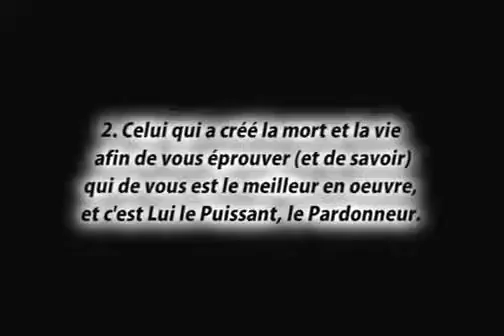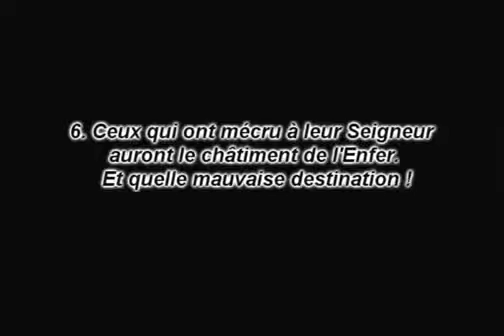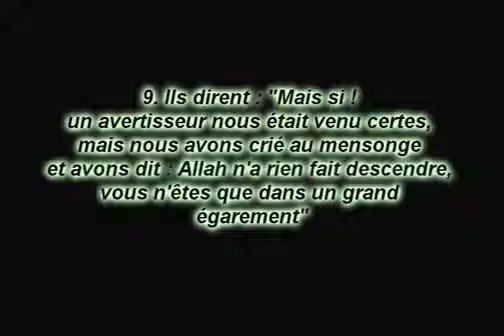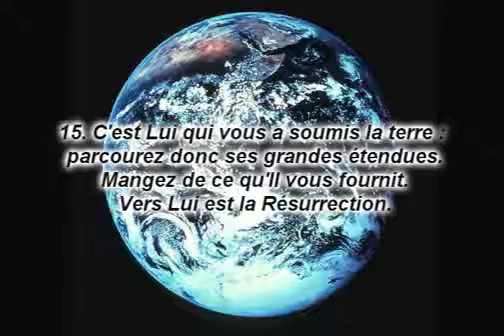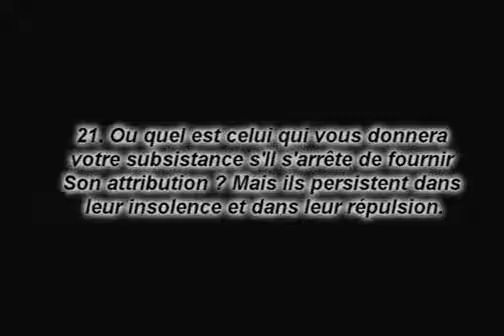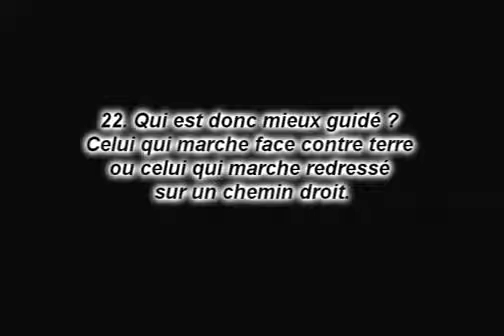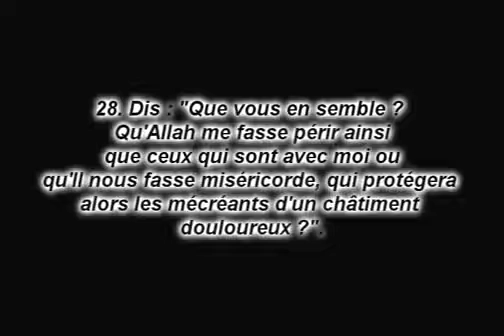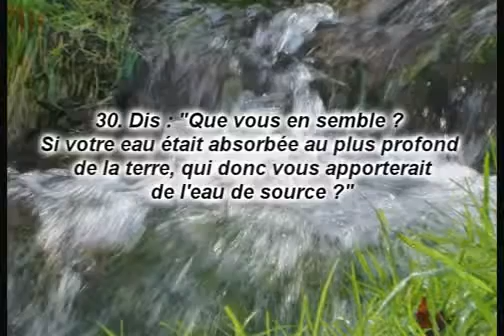Sourate Al Mulk - La Royauté - Ibrahim Jibreen